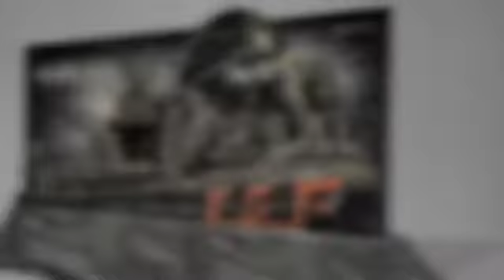Kgf 2 Vs RRR, Kgf 2 Box Office Collection, Kgf Chapter 2 Collection,Yash, Sanjay Dutt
Kgf 2 Starcast,
Kgf 2 1st day Box Office collection,
Kgf 2 First Day box Office collection,
Kgf Chapter 2 Box Office collection Hindi,
kgf 2 Hindi Box Office collection,
Kgf 2 Kannada box office collection,
Kgf 2 Telugu Box Office collection,
Kgf 2 Tamil box office collection,
Kgf Chapter 2 Hindi collection,
Kgf 2 Kannada Collection,
Review Bazaar,
Kgf 2 Record,
Kgf chapter 2 Teaser Records,

Kgf 2 , Rocky Bhai , Box Office Collection of Kgf 2 Kgf 2 New Release Date , Kgf 2 Update , Kgf 2 Yash Movie

kgf chapter 2 Trailer , Kgf Chapter 2 , Kgf 2 Box